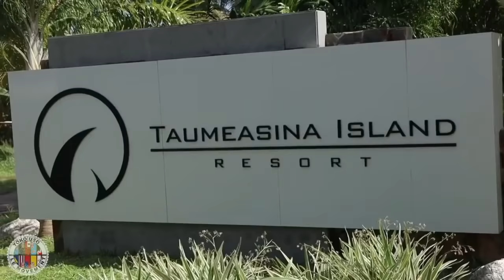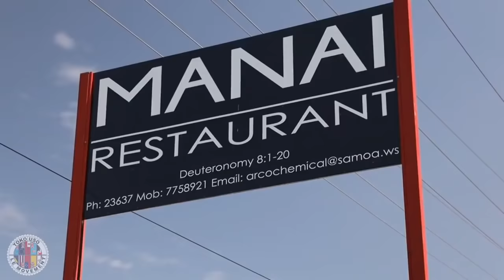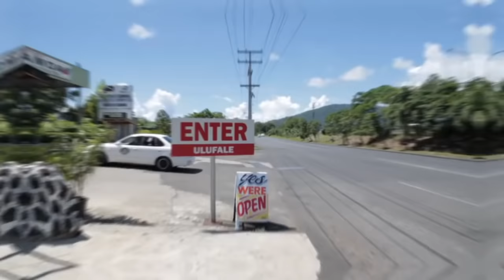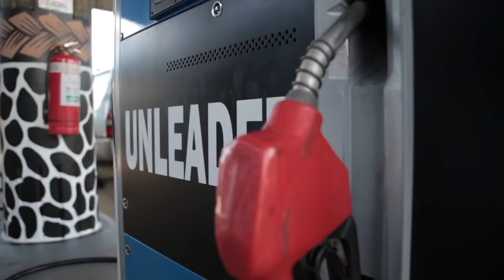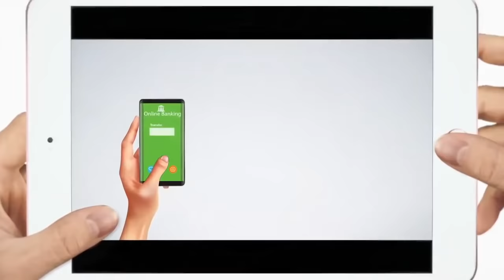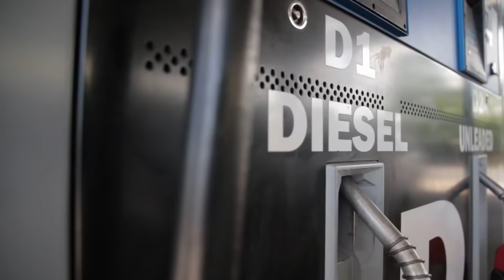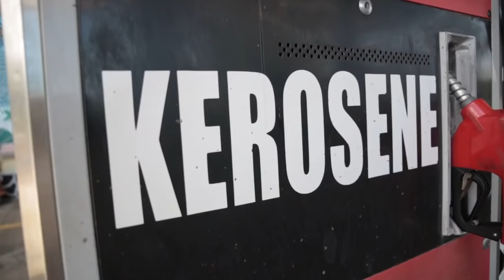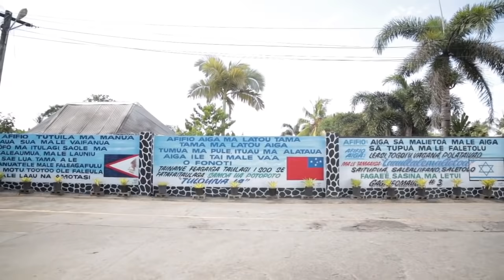TAUTAI A’E MA ASIATA: Hon. Laaulialemalietoa Polataivao Schmidt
01/10/2021 on Covid-19 Level 3

🎤Guest: Hon. Laaulialemalietoa Polataivao Schmidt - Minister of Agriculture and Fisheries🎤